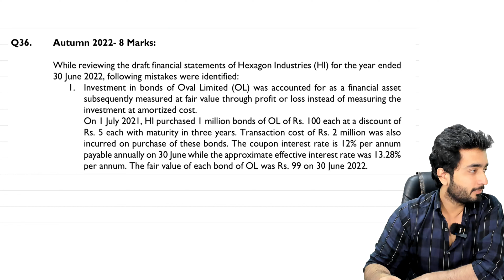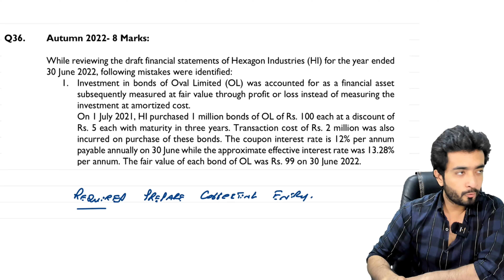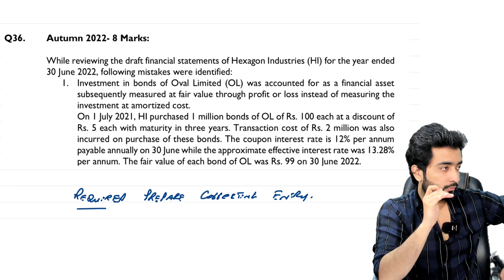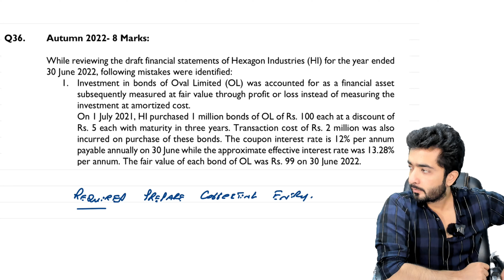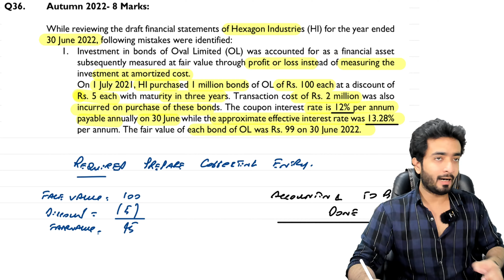Hexagon Industries Pastpaper